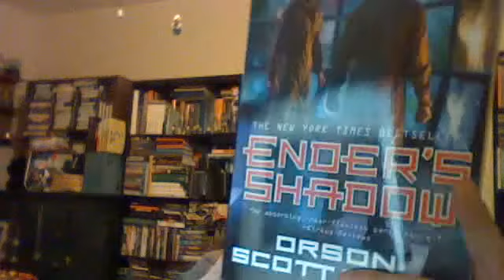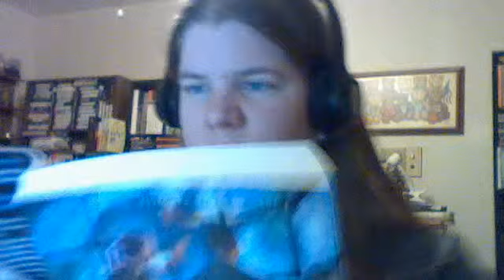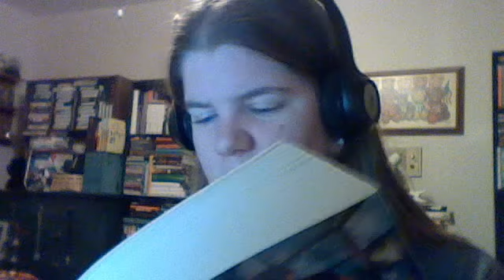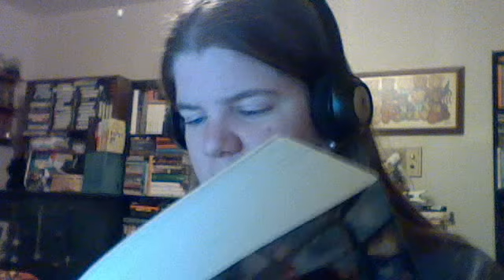Review of Ender's Shadow (and projects)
This pararrellax is actually quite intrieguing.   Orson really knows how to grasp the reader's attention and throw us into a tailspin of emotions. I'm glad I was able to take the ride and it ends happily, much to my surprise.